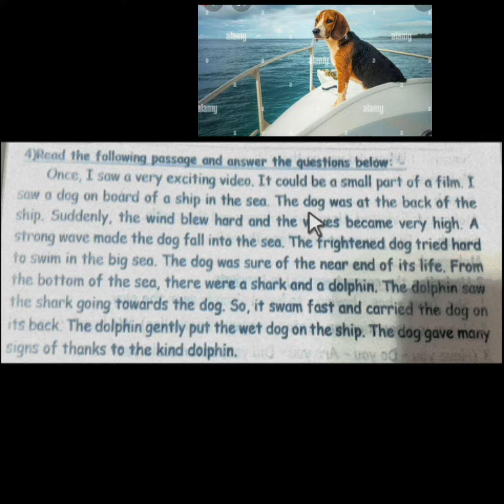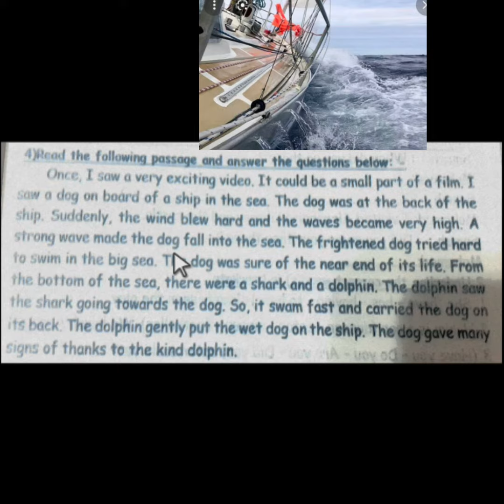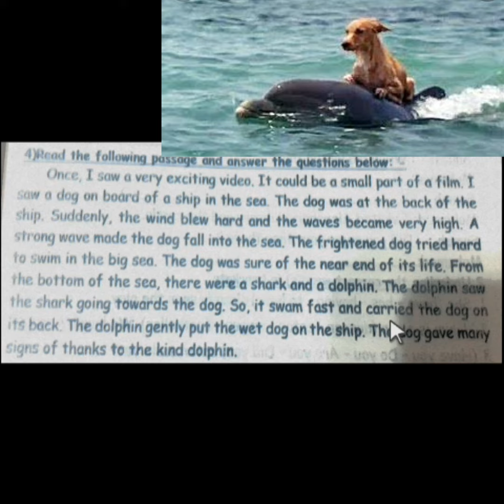الصف السادس الابتدائى الترم الاول قصة الكلب والدولفين # The dog and the dolphinميس هالة سعيد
grade 6
The relationship between the dog and the dolphin
Miss Hala said
هذه القصة القصيرة  توضح العلاقة  الحميمة  بين الكلب والدولفين وحماية  الدولفين صديقه الكلب من خطر الغرق وسمكة القرش .

سمكة القرش  The Shark
الدولفين  The dolphin
الكلب  The dog
البحر  The sea